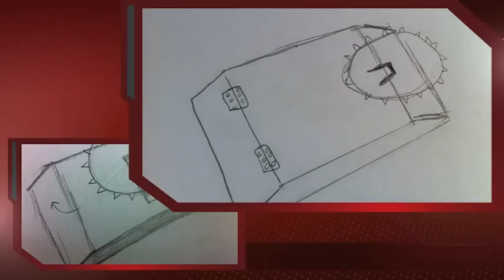Stevens Robotics - The O'BLADErator Robogames 2011 Instrumental